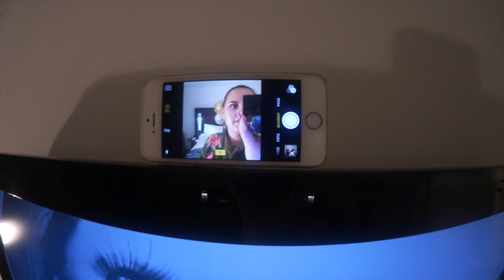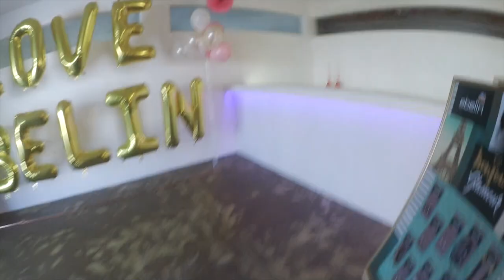WochenVLOG #44 l Youshouldalwaysfeel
◙ Social Media ◙
SNAPCHAT youshouldfeel